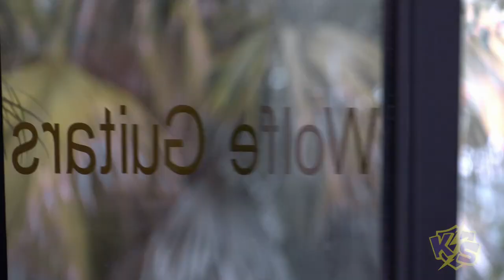Kid Stew Show #104 - Jaden Lehman - Amazing Guitarist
Join Blues Guitarist Jaden Lehman as he visits Wolfe Guitars and gets a chance to play with blues legend JP Soares and The Red Hots at the Double Roads Tavern in Jupiter, Florida.